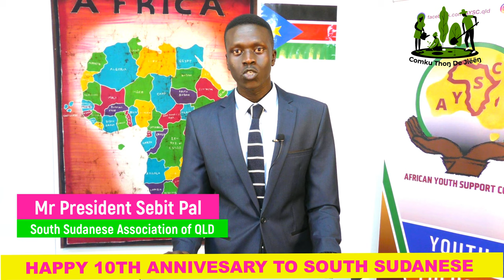South Sudan 10th Anniversary Day